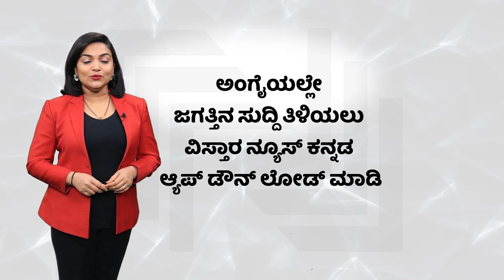Rave Party | ಡ್ರಗ್ಸ್‌ ಜೊತೆಗೆ ನಡೆಯುತ್ತಿತ್ತು ಬೇರೆ ದಂಧೆ..? | Bengaluru | Vistara News